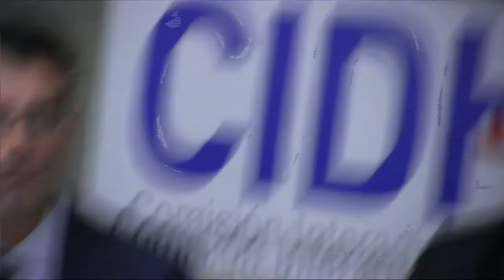Honduras: Mecanismo protección defensores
1 de diciembre de 2016
159 Periodo Ordinario de Sesiones en Panamá